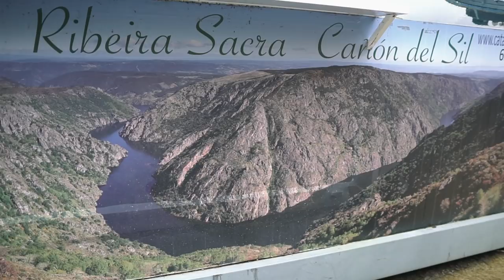How shooting film can make your images better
I was supposed to be shooting with my film camera, but it ran out of batteries. That made me think about how shooting film helps you making better images by providing a story.

Film Photography
Bronica MF Camera
50mm f/3.5
150mm f/4
250mm f/5.6
Shutter Release Cable
Holga MF "Toy" Camera

Digital Photography
Sony a6500

Accesories
Lee Filters Holder
6-stop ND filter
10-stop ND filter
15-stop ND filter
ND Grad filters

Videos, a combination of:
Sony a6000
16-50mm f/3.5-5.6
21mm f/1.4
35mm f/1.7
Rokkor 58mm f/1.4
Minolta to Sony adaptor
55-210mm f/4.5-6.3
Memory card for 4k
Mavic Pro

Vlogging about photography (mostly landscape) and all kind of camera gear, digital and analog.